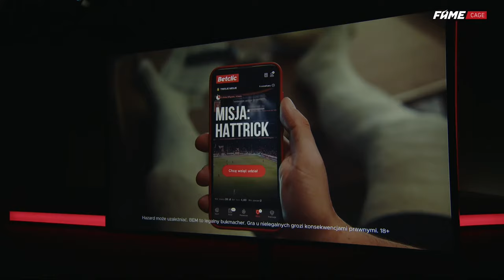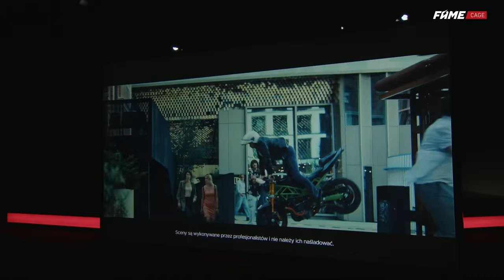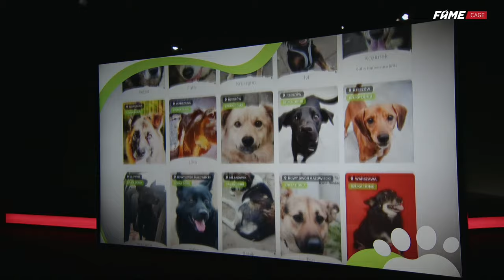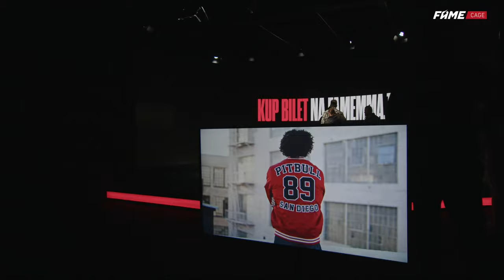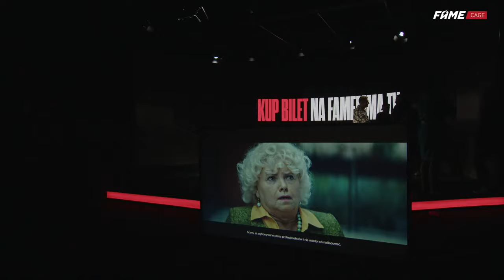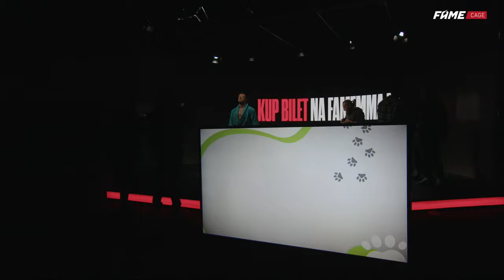FAME REBORN CAGE SPECIAL: FIGHT CARD, Wardęga, Ferrari, Bóg Estetyki (prowadzą Mściwujewski, Turski)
Tęskniliście? Bo my bardzo!! 🥹❤️

Już dzisiaj o 19:00 widzimy się na programie CAGE SPECIAL: FIGHT CARD, gdzie wyłożymy wszystkie karty na stół pokazując Wam pełną kartę walk nadchodzącej gali FAME: REBORN 🥵🃏 Musicie być z nami!

Dzisiejszy program poprowadzi niezastąpione duo - Turski i Mściwujewski w pięknym nowym odświeżonym studio do którego zawitają gościnnie Wardęga, Ferrari oraz Bóg Estetyki! 😱 Wspólnie z nimi omówimy szczegóły nadchodzącej gali!🧨 Wy też nie możecie się doczekać? 😈

FAME REBORN: Wardęga vs Fabijański
Sobota, 9 grudnia 2023 / 19:30
Atlas Arena, Łódź

Rozdziały:
00:00 - Poczekalnia
15:05 - Rozpoczęcie
27:00 - Premiera karty walk FAME: REBORN
34:05 - Iga Kozińska vs Weronika Malinowska
45:35 - Jakub „Maślana” Maślanka vs Natan „Bóg Estetyki” Marcoń
1:04:57 - Grzegorz „Greg” Gancewski vs Adrian „Polak” Polański
1:19:50 - Natalia „Navcia” Korgol vs Elizabeth „Lizi” Anorue
1:39:16 - Dominik „Japoński Drwal” Zadora vs Michał “Wampir” Pasternak
1:41:20 - Telefon - Piotr Szeliga / Piotr Szeliga vs Patryk “Bandura” Bandurski
1:54:20 - Norbert „Dis” Gierczak” vs Dariusz „Daro Lew” Kaźmierczuk
1:54:34 - Telefon - Adrian Polak
2:08:40 - Kornel „Koro” Regel vs Amadeusz „Ferrari” Roślik / MMA
2:18:10 - Sebastian Fabijański vs Sylwester Wardęga
2:34:55 - Zakończenie